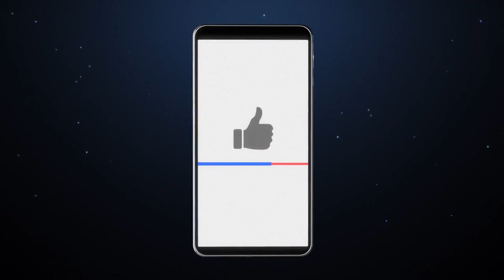Special Alert: Earth Hit by Massive X-Class Solar Flare! Can More be Expected?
In our video, we explore the recent occurrence of a powerful X-class solar flare that erupted from the sun's surface on February 11, 2023. This event was triggered by the violent sunspot AR3217, which has a beta-gamma-delta magnetic field that harbors energy for X-class solar flares. X-class flares are the most intense type of solar flares and are classified based on their strength. Earth-orbiting satellites detected the event and caused a shortwave radio blackout over South America.

We discuss the consequences of solar flares, including disruptions in satellite communications, power grids, and GPS systems. The National Oceanic and Atmospheric Administration (NOAA) warns about possible radio blackouts and temporary degraded radio high-frequency radio reception on the sunlit side of the Earth. NOAA also expects more flares to occur from this region as it moves across the sun, which may cause occasional degradation of high-frequency communication.

We also talk about the significance of the recent event, including NASA's James Webb telescope capturing a significant portion of the sun breaking off its surface and creating a tornado-like swirl around its North Pole. Scientists are monitoring the sun for further activity, as the magnitude of the February 11 event is noteworthy. Overall, our video provides an in-depth look at the recent X-class solar flare and its potential impacts on our planet.